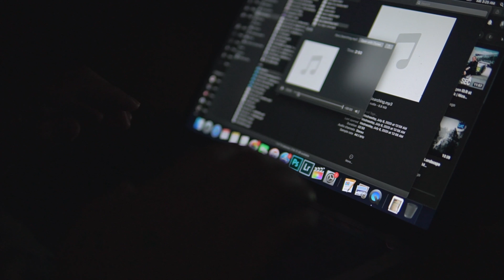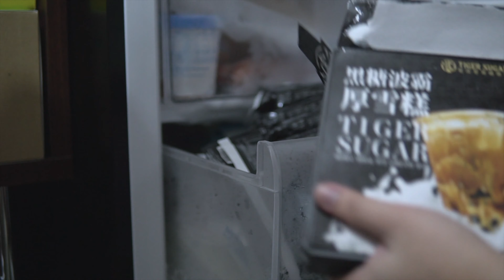Mama Fern couldn’t be with us...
Video dump October 2020.

New videos on Mondays and Thursdays! See you!